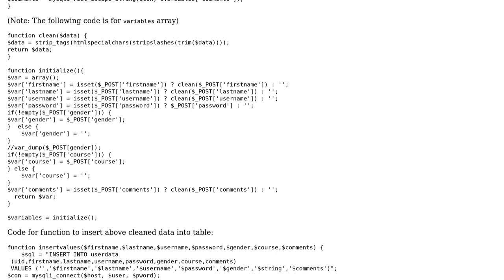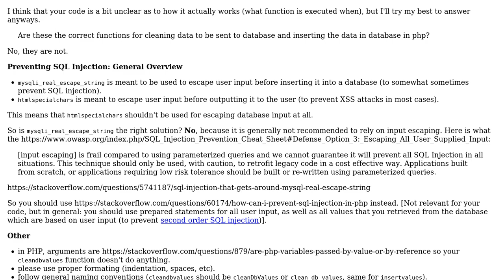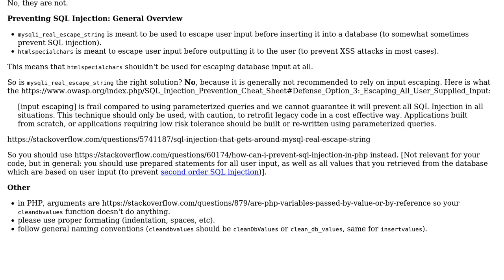Code Review: Correct functions for cleaning and inserting data into database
With thanks & praise to God, and with thanks to the many people who have made this project possible! | Content (except music & images) licensed under CC BY-SA | Music | Images & others | With thanks to user tim user sachin tendulkar and the Stack Exchange Network Trademarks are property of their respective owners. You are responsible for your own actions.